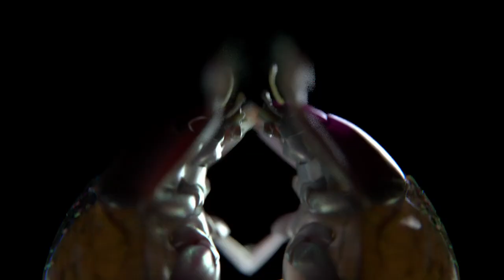Inertia Vibes - Khepri (XIII EP)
Full Album  called "XIII" 6/13
Album dostępny w całości na youtube